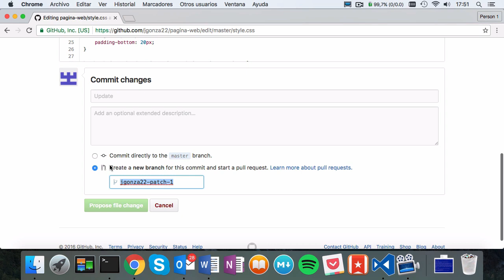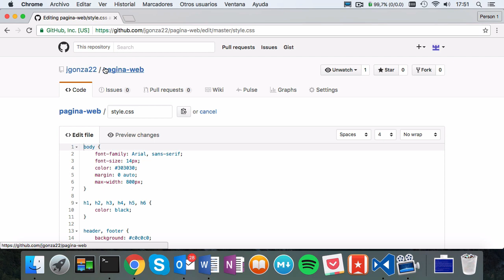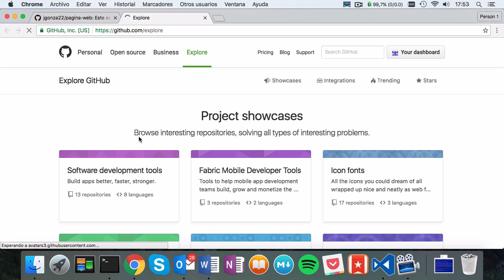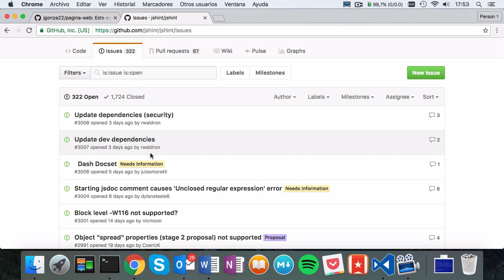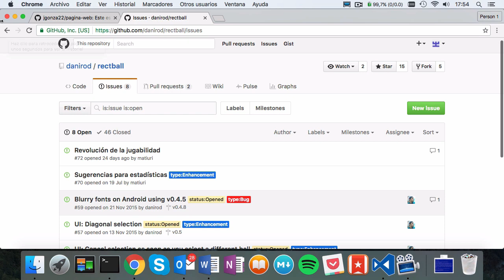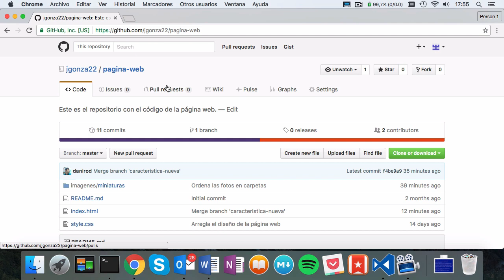Curso de Git y GitHub - 27 Introducción a lo que ofrece la web de GitHub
GitHub es la página web que te permite controlar tus repositorios, tus proyectos y tus interacciones con otros desarrolladores.
Para ver el curso completo entra aqui, donde veras una Seccion con todo lo que necesitas saber sobre Git y GitHub de 50 videos, más de 4 horas de tutoriales sobre comandos git, repositorios, fork, push, ramas, pull, fusiones, issues, settings, github pages, jekyll y muchisimo mas de forma completa y practica

▼ HOLA MUNDO!!